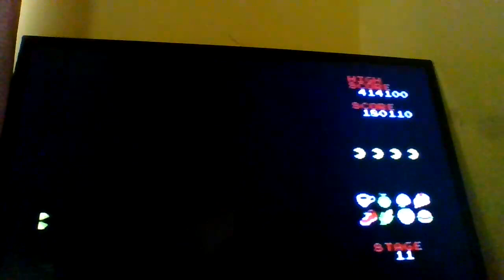Super Pac-Man (Jakks Pacific Arcade Gold Featuring Pac-Man Plug N Play 2007)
My High Score: 555,840